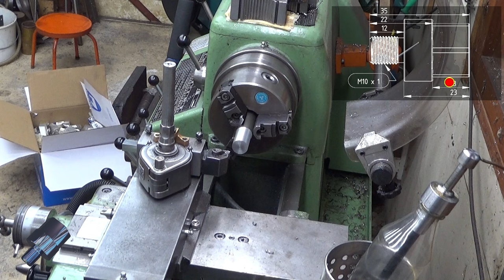Making two oil nipples for turbo installation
This time I make two oil nipples for installing a turbo in a tractor.

In this video I use:
- Schaublin SV-51 (1955) Milling machine
- Solberga (1975) Drill press

Chapters:
00:00 Opening animation
02:04 Opening words from inside a UFO
02:52 Cutting a suitable piece of material
04:59 Turning the outer dimension of the first workpiece
13:28 Making an M10x1 thread
20:33 Cutting the first workpiece to the correct length
22:08 Drilling a hole suitable for the M12 thread
23:41 Tapping an M12 thread
24:16 The pitch of the thread is wrong
25:31 Remaking the first workpiece
27:21 Making an M12 thread with the right pitch
28:03 Finishing the turning of the first workpiece
29:11 Preparation of the second workpiece for the M18x1.5 thread
33:25 Making an M18x1.5 thread with a lathe
35:41 Drilling an 8mm hole through the second workpiece
38:11 Cutting the second workpiece to the correct length
38:40 Turning a suitable section for the rubber hose on the workpiece
41:39 Finishing the second workpiece on the lathe
43:03 Set up of the dividing head and the milling machine
48:33 Milling a hexagon on the first workpiece for the wrench
51:32 Milling a hexagon on the second workpiece for the wrench
54:46 Drilling a 3mm hole through the first workpiece
56:26 Concluding words
58:37 End credits

The video is spoken in Finnish but it has good quality hand written subtitles in English, German and Finnish.